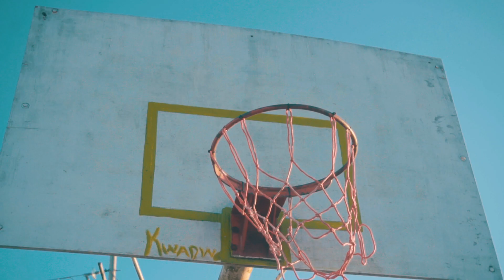Mickey x Ravelle x Zico Teckk - Dead Face (Official Music Video)